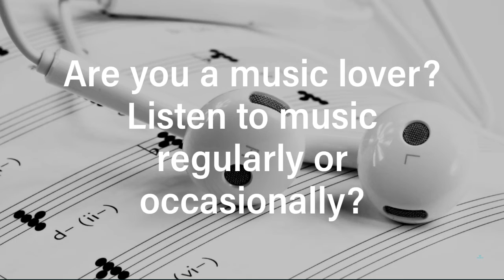20210952 Music and Podcasts Study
Hi there! Today we have a fun new study about music and podcasts! Are you a music lover? Listen to music regularly or occasionally? If so, we want to hear from you in an online 90-minute focus group the week of October 11th!
During this discussion, we want to learn your various likes and dislikes about music!